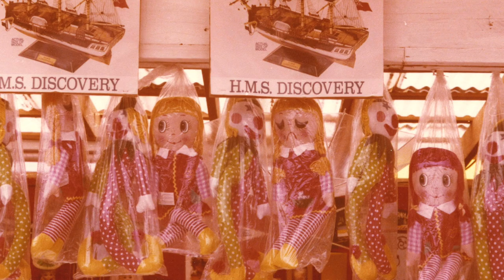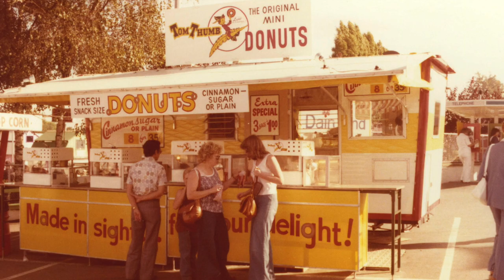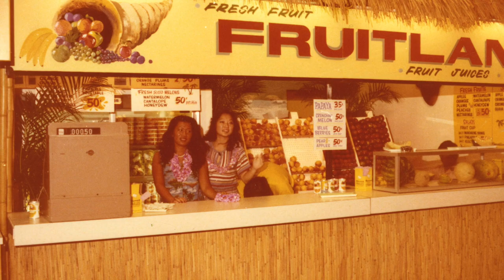PNE in 1978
A montage of photographs from Vancouver's Pacific National Exhibition in the late 1970's.